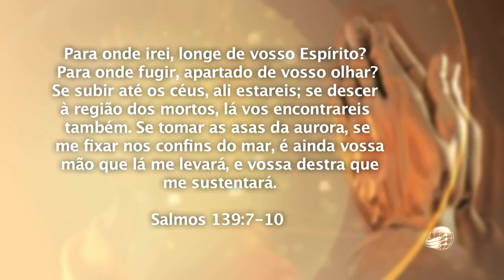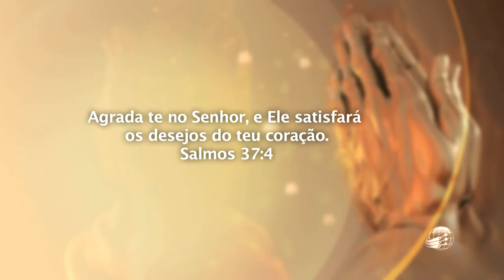"Ensina nos a Orar": Oração para principiantes